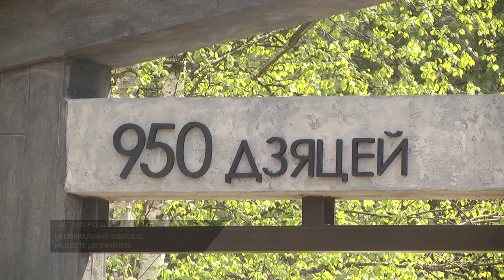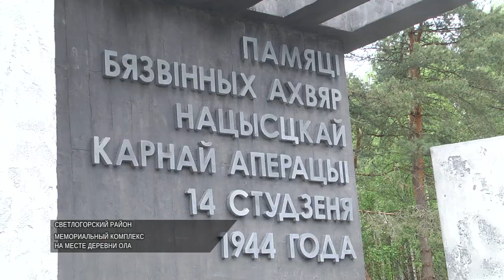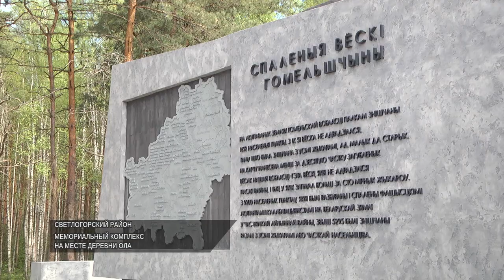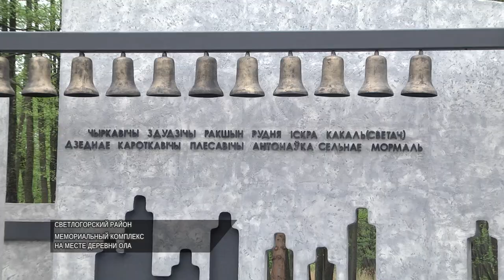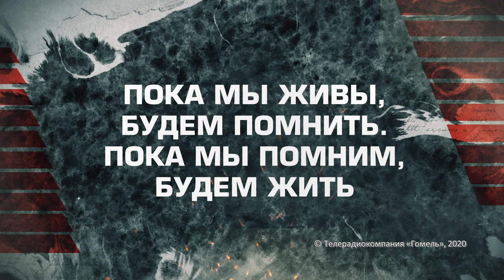02.06.2020 Пока мы помним. Ола